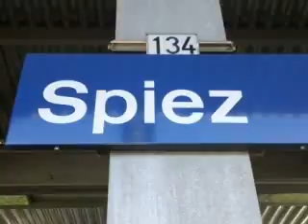my switerland: spiez absolutely beautiful